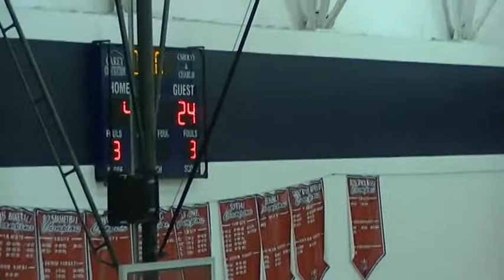Elizabeth Osbourn Gridley High school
Elizabeth Osbourn # 15